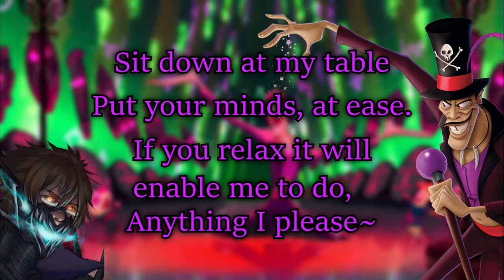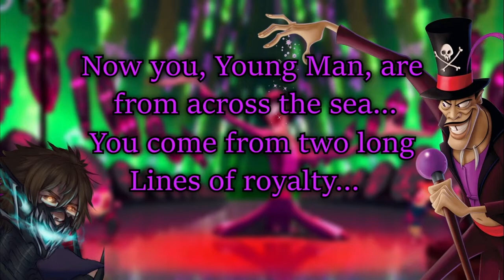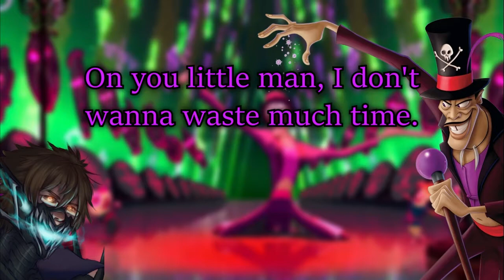Friends on The Other Side (Cover by Nazo Harmonia)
The Shadow Man, A.K.A. Dr. Facilier, is one of the best Disney villains ever to be written. His charming charisma, fluid motions, all to hide his cruel and manipulative nature. And what better place is it encapsulated than in his signature song, "Friends on the Other Side"? For spooky season, I decided to give the song a shot, and sing the beautiful song. And while I know I could never match the performance of Keith David and his magnificent voice, I thought I could give it a shot! Albeit, was a little nervous to do this since it had been a long time since I've ever sung like this, but I thought why not just go for it?!

The original song, of course, belongs to Disney and The Princess and The Frog.  I do not own the melody, lyrics, nor the character of Dr. Facilier. I'm just a lone lad trying to do Keith David some justice.

I stream on Twitch and make a bunch of stupid tweets. You can check em out below~

Thank you to LindzVA for her help on the audio engineering and direction. You can check her out here!

And don't forget to check out @Kerstis1 on Twitter, who did the awesome art of Spooky Nazo for the season (who happens to look like Lif from FEH!)